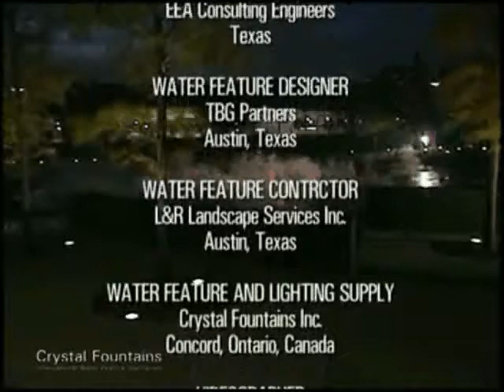Фонтаны Crystal. Музыкальный фонтан Town Lake, США.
Светомузыкальный фонтан, созданный на базе оборудования для фонтанов компании Crystal Fountains. Подробнее